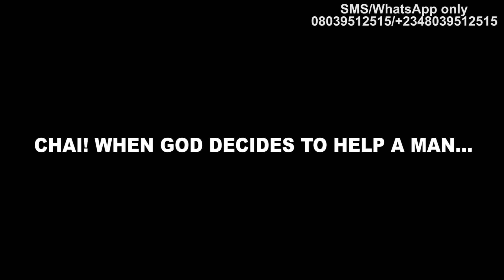Voice of salvation 25 with Ven Prince Chukwuma (Papa Umu Boyii).CHAI! WHEN GOD DECIDES TO HELP A MAN